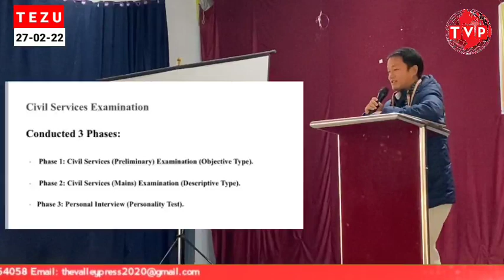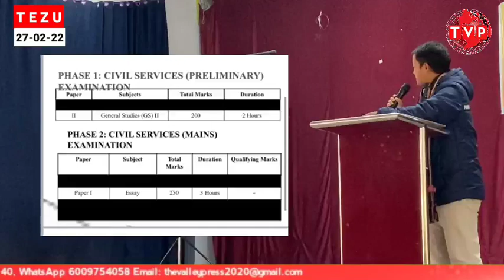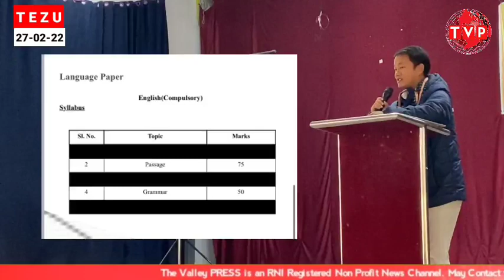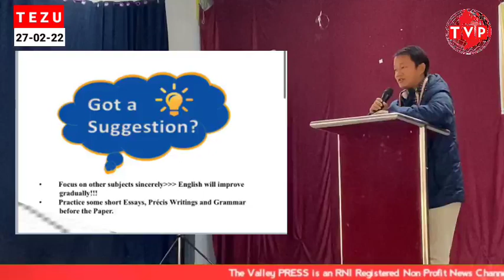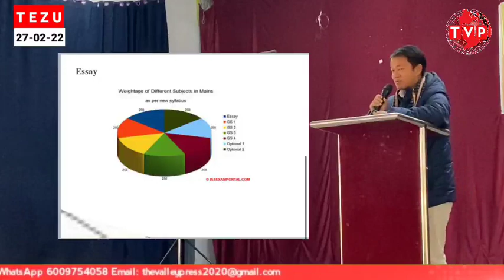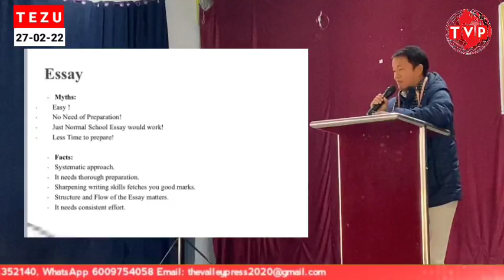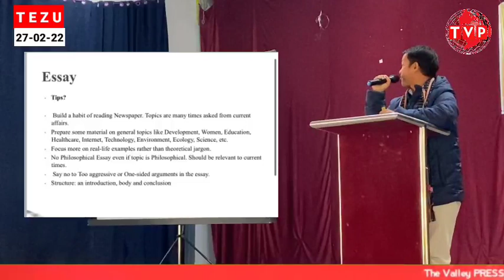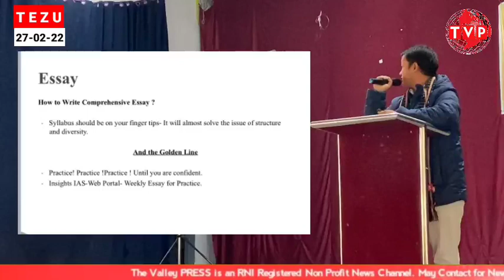Speech by Shri. Jaki Tulang, AE on Civil Service Examination